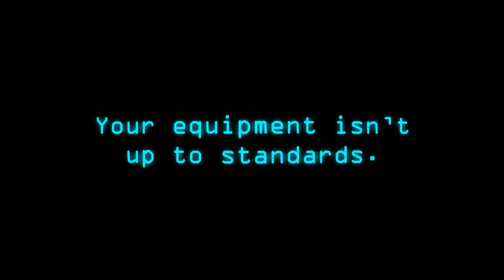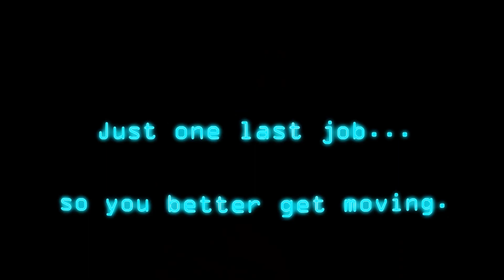Terracrest - Project: Earthquake Trailer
Project: Earthquake is my Iron Lung Inspired Indie game where you take the role of a Terracrest Employee sent down into the evacuated Mine 41-A to retrieve data left behind.

Terracrest Releases on September 23, 2024 on steam.

"Depths of the Maze" by Levi Spencer (me)